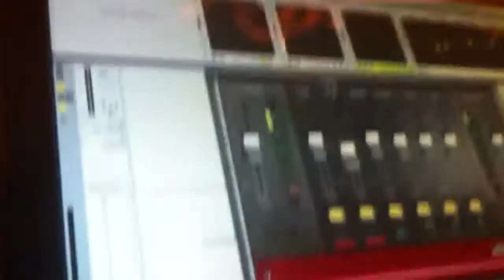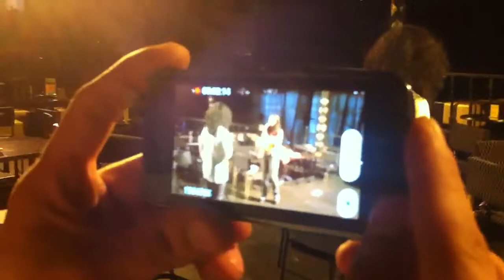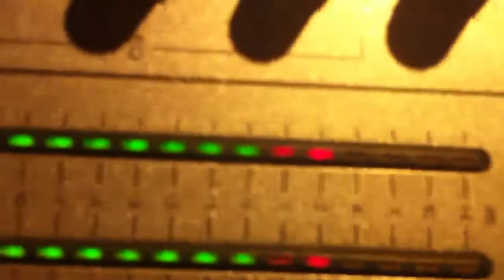Faberge Project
Репетиция Live-Show Sweet June